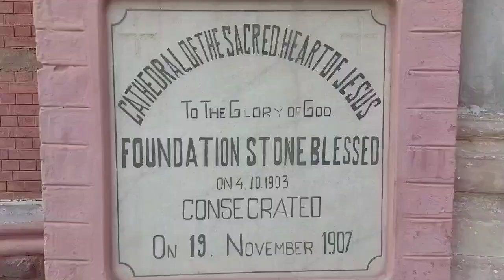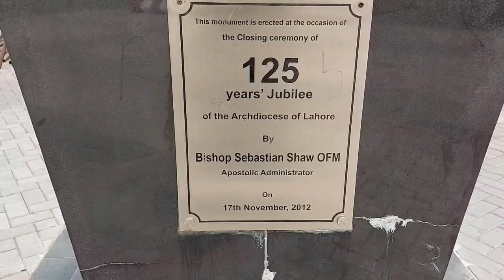Roman Catholic church in Pakistan | Beautiful church in Lahore | Episode 11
Sacred Heart Cathedral roman catholic church was consecrated by Bishop Fabian Eestermans, on 19 November 1907. The cathedral was built with Belgian aid and materials.

The design Cathedral was made in Roman-Byzantine style by a Belgian architect, Edouard Dobbeleers. The Cathedral is the principal church of the Roman Catholic Archdiocese of Lahore.

VISTING TIME:
Monday- Saturday (9am-5pm)
Sunday (8am-10am)

ADDRESS:
Lawrence Road, Lahore, Punjab, Pakistan